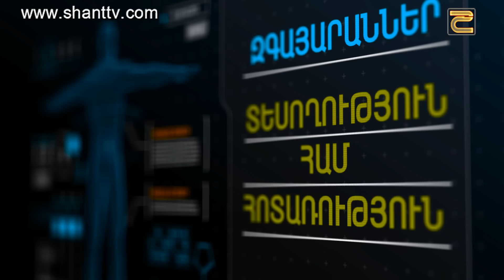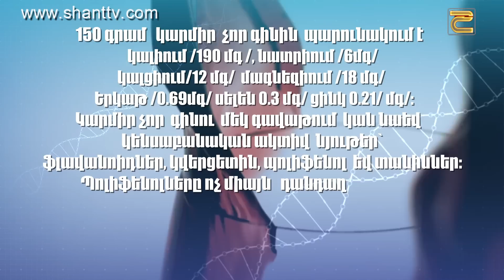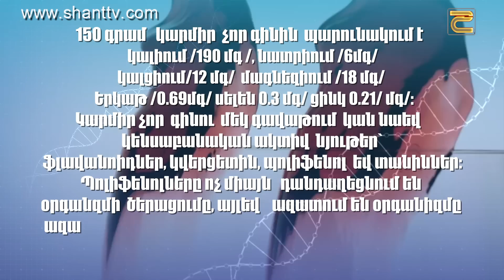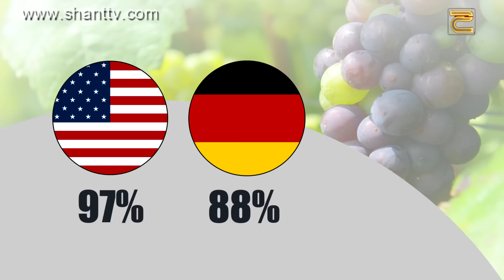Documental Film-Ginu Ashxarh2/Գինու աշխարհ2- 04.12.2016